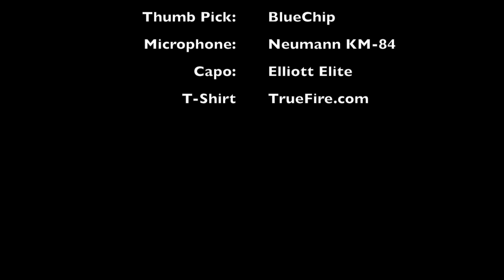Čapek Nedski Model Top Tension Banjo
Ned Luberecki playing the new Čapek (pronounced CHOP-eck) Nedski Model Top Tension style banjo. This banjo is handmade in Prague, Czech Republic by Rosta Čapek.